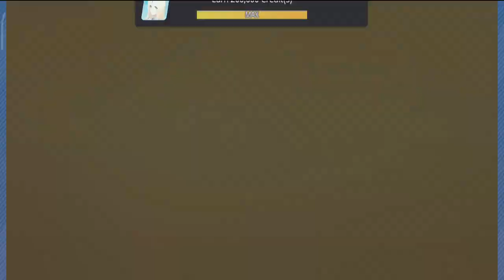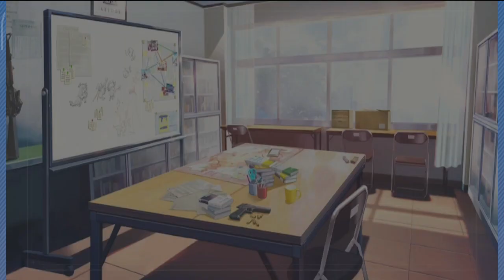BLUE ARCHIVE PART 10 AP7 ANDROID GAMEPLAY KAYOKO